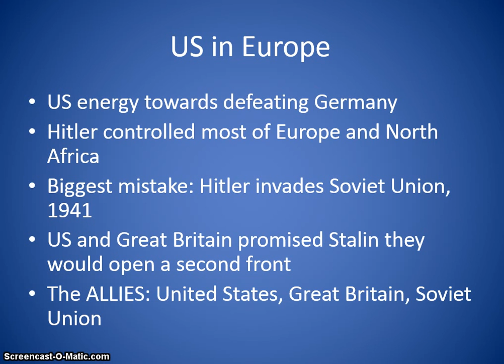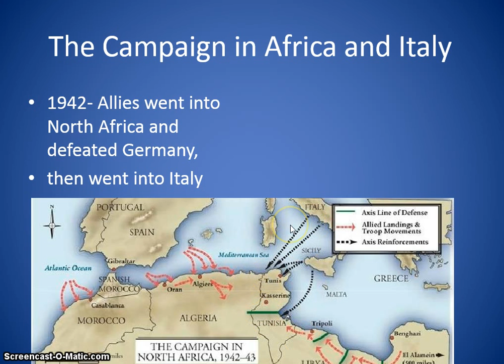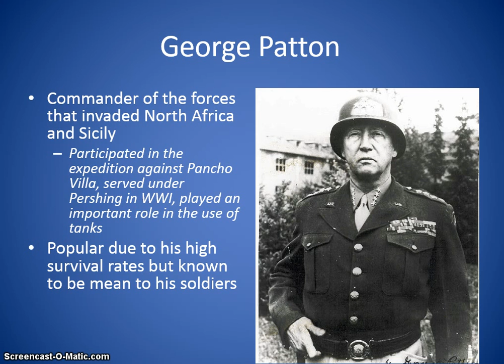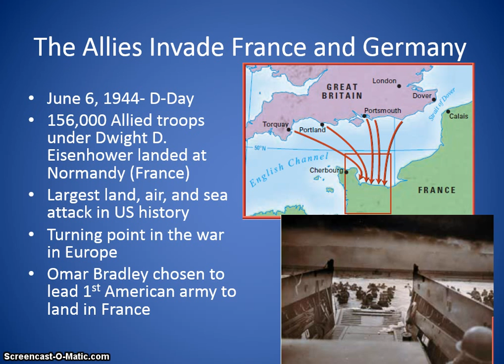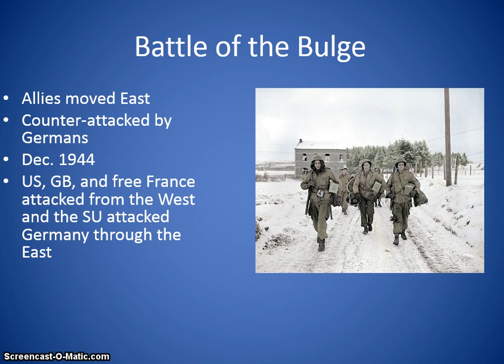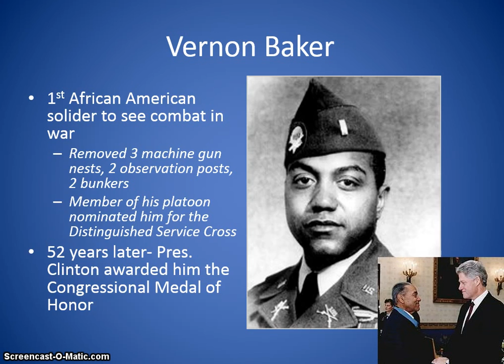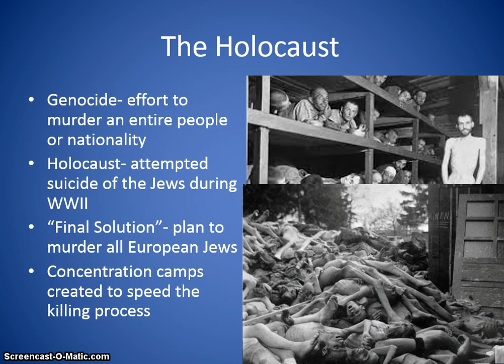World War II 6